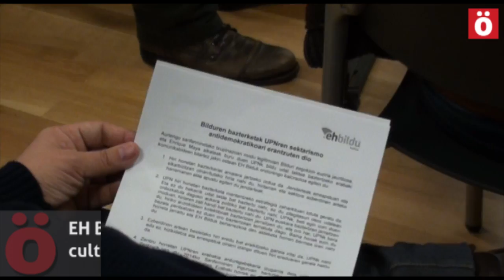UPN excluye a Bildu en el lanzamiento del txupinazo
Enrique Maya (UPN) ha decido que la Cruz Roja sea la encargada de lanzar el txupinazo de este año, justo el año que le correspondía lanzarlo a Bildu Iruñea. EH Bildu ha denunciado el "sectarismo antidemocrático" de UPN y ha abogado por unir fuerzas por una Iruñea basada en la convivencia y el respeto.